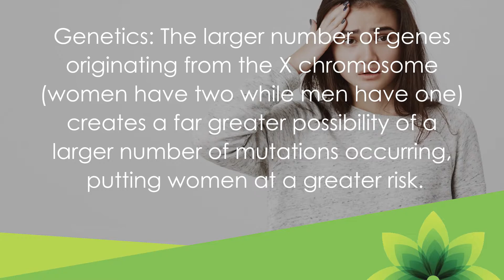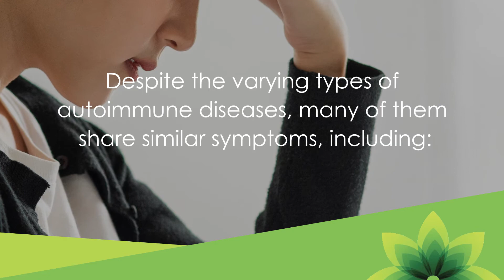Why Autoimmune Diseases Affect More Women Than Men